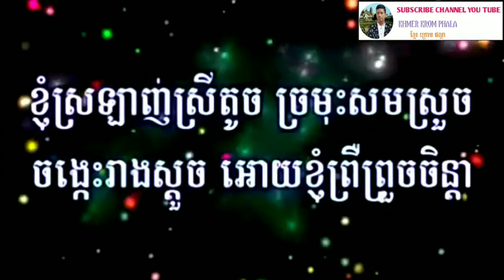Knhom SroLanh srey touch Karaoke​ - ខ្ញុំ​ស្រឡាញ់​ស្រី​តូច​ ខារ៉ាអូខេ